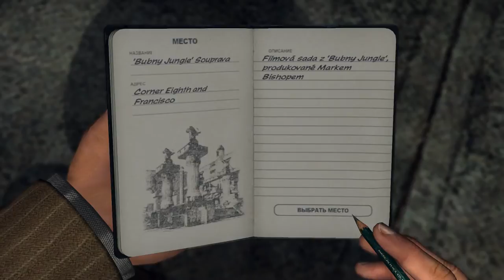Český Let's Play L.A.Noire | Part 8 - Epic Přestřelka